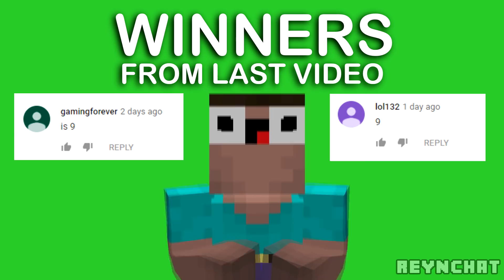NOOB SURVIVAL on LUCKY BLOCKS ISLAND in MINECRAFT!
In today's video NOOB survival on lucky blocks island (skyblock) in minecraft